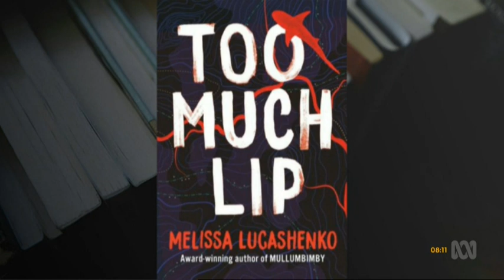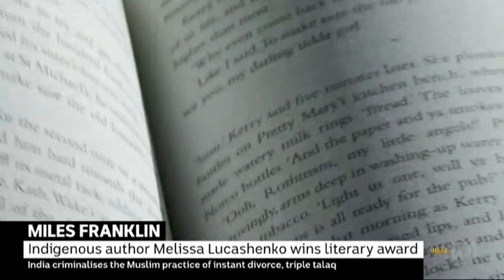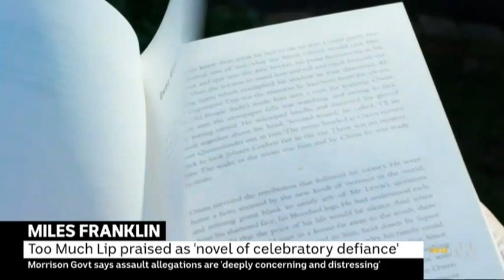Melissa Lucashenko wins the Miles Franklin 2019 | ABC News Breakfast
Indigenous and Brisbane-based writer Melissa Lucashenko interviewed on ABC News Breakfast about winning the Miles Franklin Literary Award for her novel 'Too Much Lip'. Broadcast 31 July, 2019.